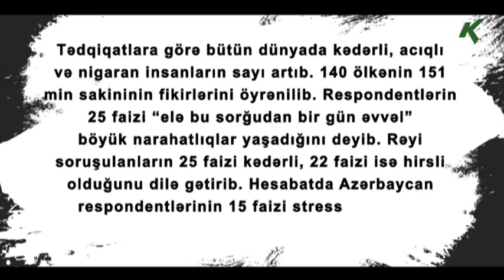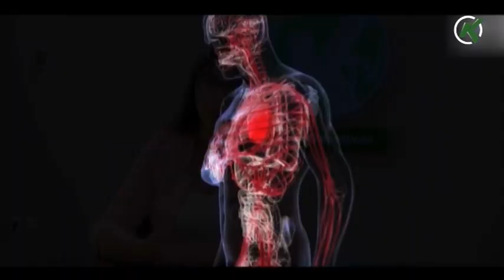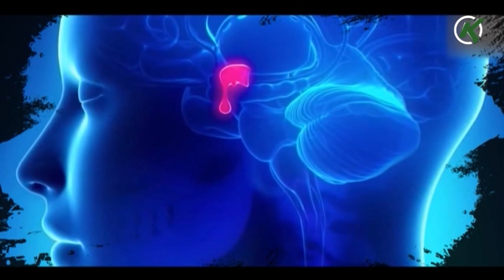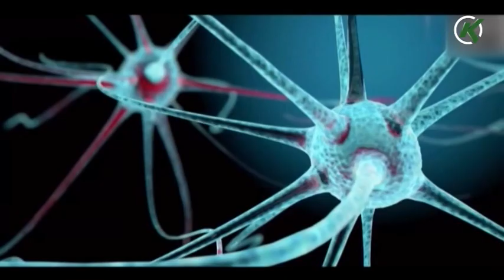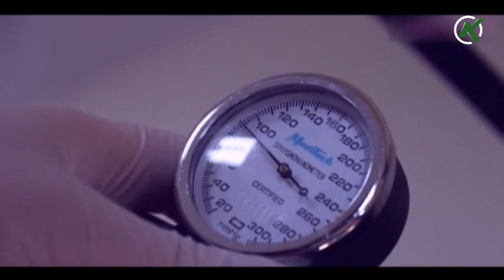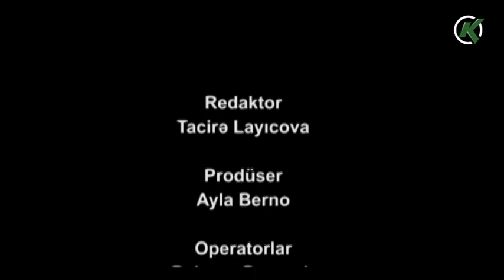Silinməyən İzlər (Stress) - 26.06.2022